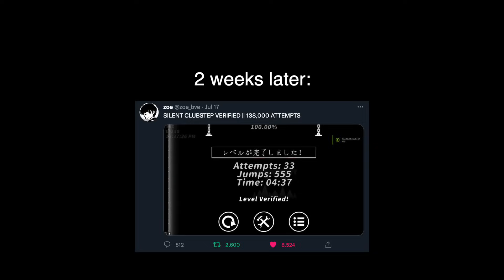A Day With: SILENT CLUBSTEP!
Finally checking out this once-impossible level. Hope you guys enjoy!

Thumbnail by Zerex

Wow. Almost 2 months without an upload... I am so sorry. After watching the video I hope some of you can understand why. I will NOT be subjecting you all to wait like this ever again if I can help it. More frequent uploads on the way for sure, and I'm not just saying that, I have 2 videos in the works right now!!

About this level. It's garbage but what did we expect LOL. It's definitely got its charm and the parts are pretty fun to do by themselves, I'd imagine it would be a nightmare to string it all together.

Extreme Demon Roulette finale by the end of next month, I hope!

I really do appreciate any support you guys give me, especially considering how inconsistent I've been lately. I'll make up for it all in the winter, I promise.

Special Thanks to my LV2 and LV3 Members and Twitch Subscribers:
GoldAnimations 2
Vodun13
bandsgt
Starmitzy
Keaton the Dank Man
jax_novawind
wavenyx
bigferrous
xspiffijifi
poisonousegg

about halfway done with getting 9d segments goldened ill stream the full golden for sure when i go for it, although it will be months from now!!